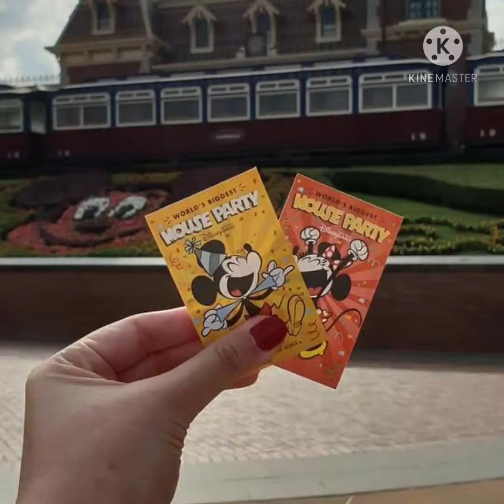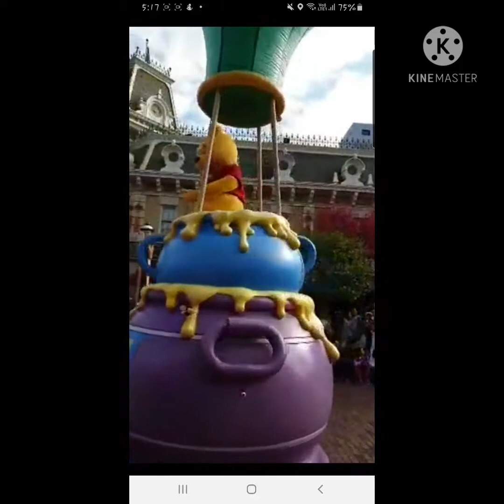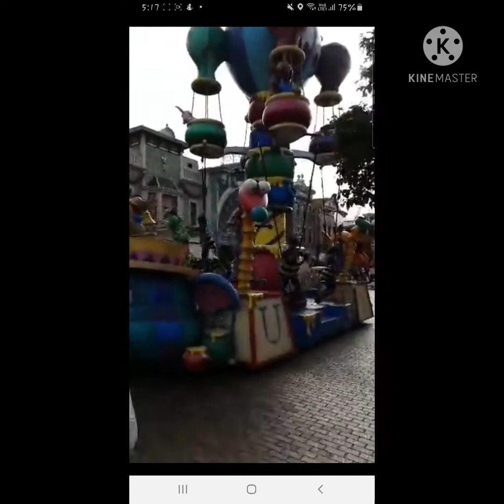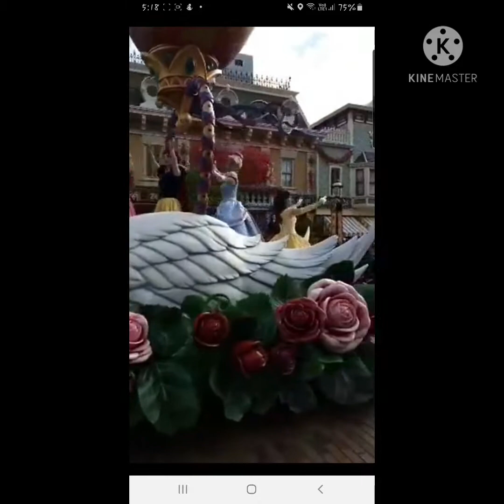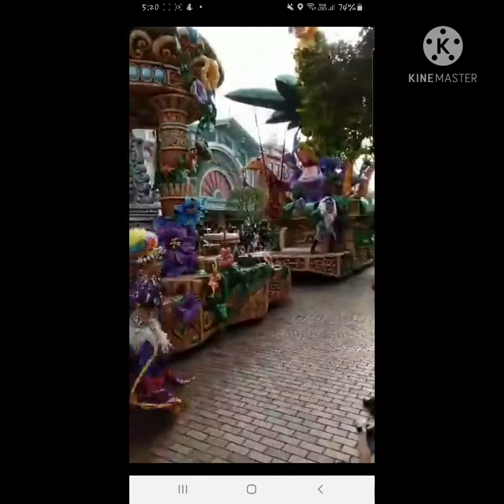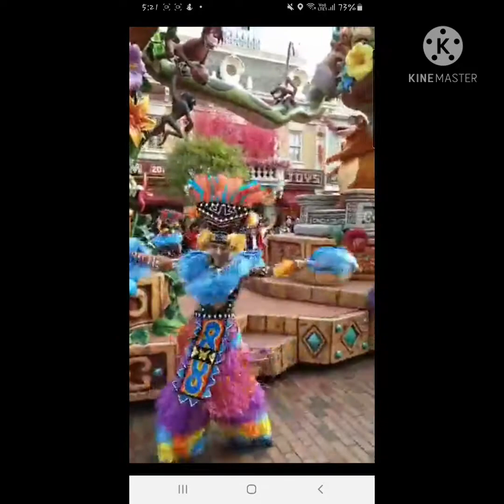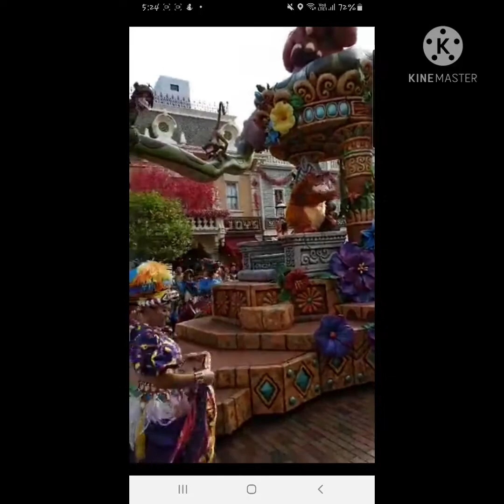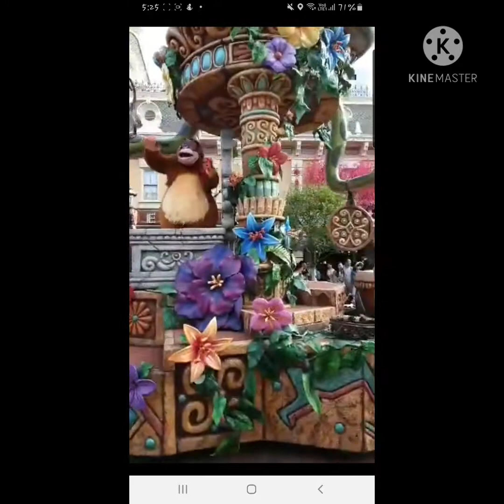Hongkong Disneyland with Hubby!❤